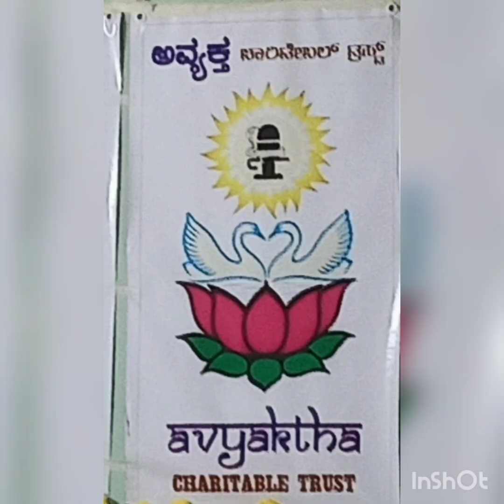Rathasaptami 2022 Occasion l @ S & S Challengers ✌ l yoga rathasaptami l like, share, subscribe l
So hope you all have enjoyed this rathasaptami special video guys, Wishing you all a very happy Rathasaptami, from
S & S Challengers✌.

Please do follow our Instagram official account : @s_and_s_challengers